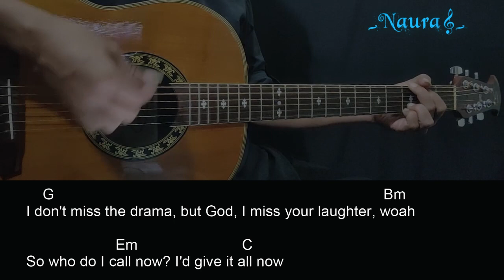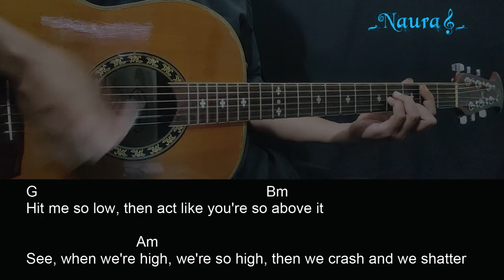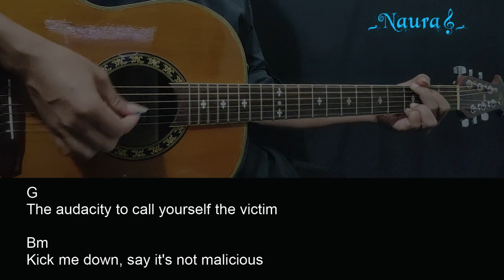Sofia Camara - Who Do I Call Now Guitar Chords Lyrics